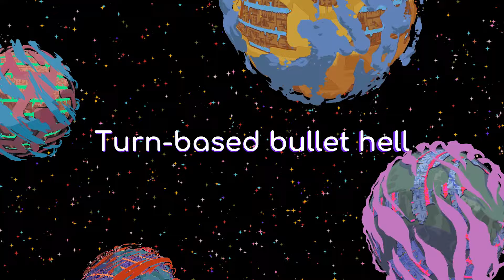Enter the Chronosphere - Official Trailer | Future Games Show 2024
Enter the Chronosphere is a turn-based bullet full of stylish action that asks you to think about each and every move in combat.

Enter the Chronosphere is coming soon to PC.